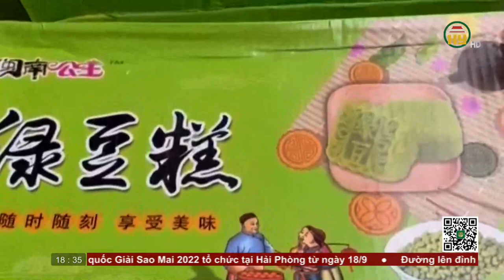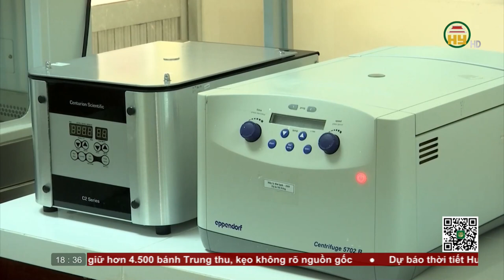Bản tin 18h30 ngày 07/09/2022